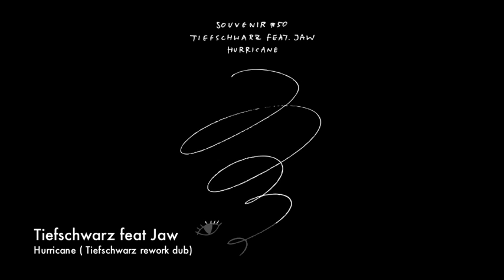Tiefschwarz - Hurricane (Rework Dub)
Tiefschwarz - Hurricane, released 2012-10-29, Souvenir Music, SOUVENIR050

Souvenir is the Berlin label spearheaded by the brothers Ali and Basti Schwarz, better known to the world simply as Tiefschwarz.
With over five years in existence, the label has steadily amassed an impressive roster of artists, forming a closely-knit family of upcoming producers around them, as well as working alongside some of the leading figures in Techno, Tech House, Deep House and other contemporary electronic music genres.

With a whole host of artists having released singles along the way, including names like Riton, Phonique, Ziggy Kinder, Audiofly, Matthias Meyer, Sieera Sam, Locked Groove, &ME, Re.You, Sante, Chris Wood & Meat and Ruede Hagelstein.